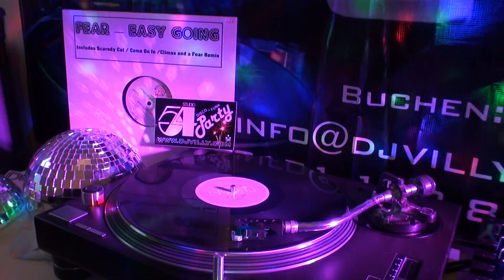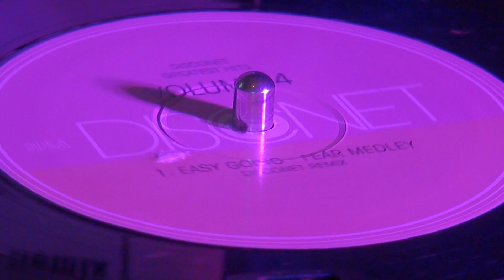Devo - That's Good (Disconet Remix)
Disconet Greatest Hits Volume 4, 2009